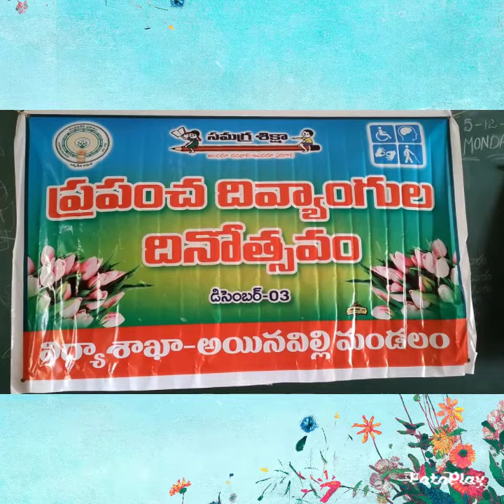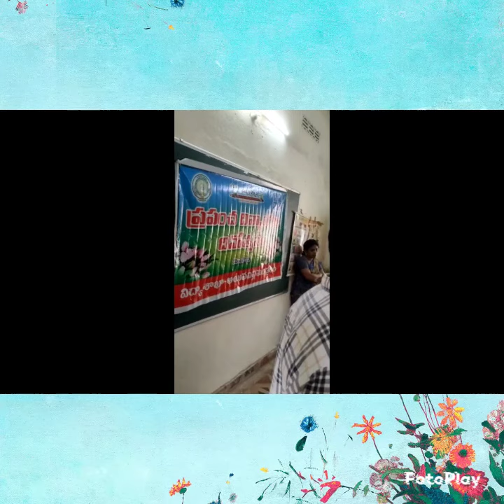WORLD DISABILITY DAY CELEBRATIONS - AINAVILLI MANDAL